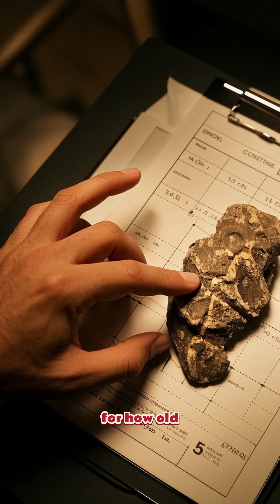Earth’s Fossil Record How do we know ancient life exi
🦴 Earth’s Fossil Record: How Do We Know Ancient Life Existed? | Clues from Deep Time

From dinosaurs to trilobites, the fossil record offers a window into life long before humans walked the Earth. In this video, we explore how fossils form, what they tell us, and how scientists use them to reconstruct ancient ecosystems, track evolution, and unlock Earth's biological past.

🪨 What You’ll Learn:

What fossils are and how they form over millions of years

Types of fossils: body fossils, trace fossils, and microfossils

Famous fossil discoveries and what they revealed

How scientists date fossils using relative and radiometric methods

What the fossil record says about mass extinctions and evolution

🔍 Step into the timeline of life and see how rocks and bones reveal the epic story of Earth’s history.